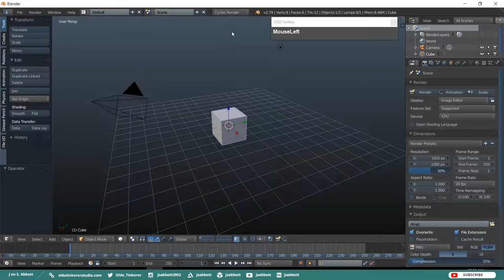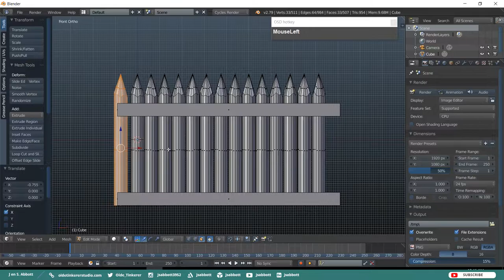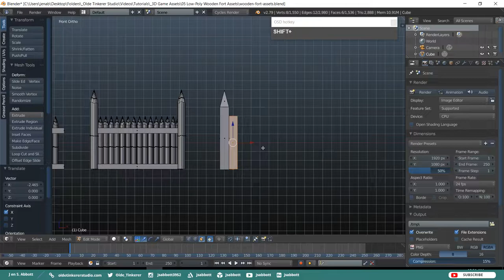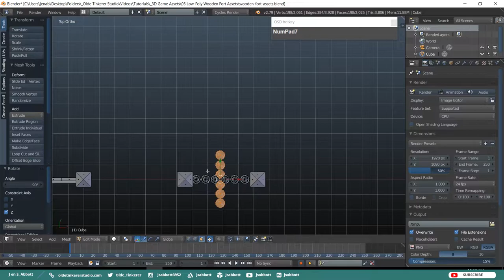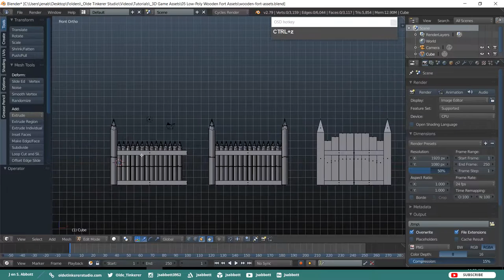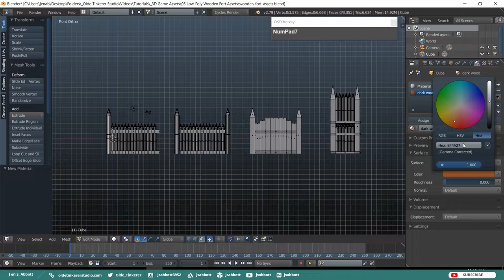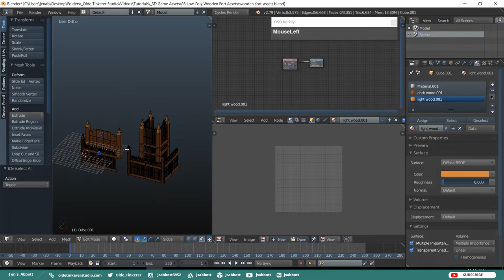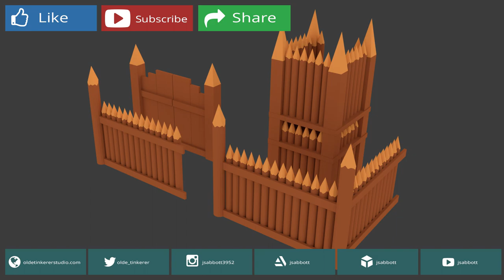How to make low-poly modular wooden fort assets in Blender [2.7]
Welcome to the fifth tutorial of the 3D Game Assets series. In this tutorial we will be modeling low-poly wooden fort assets.